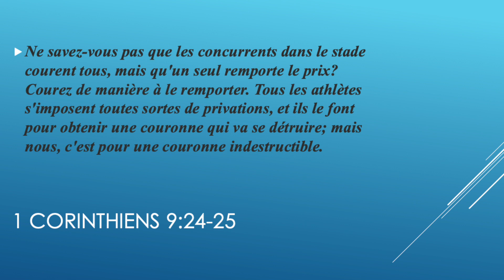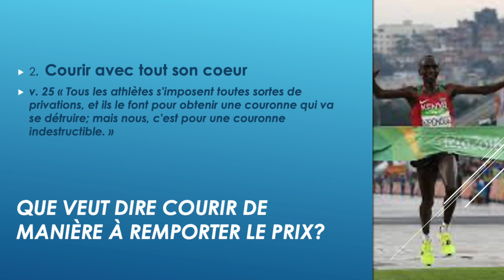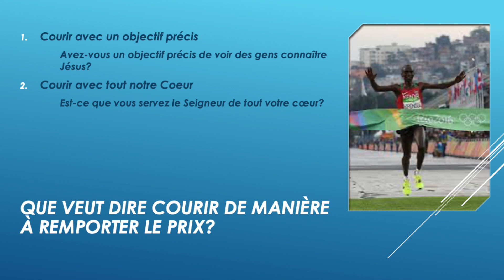Courir de manière à remporter le prix - pasteur Luc Poirier